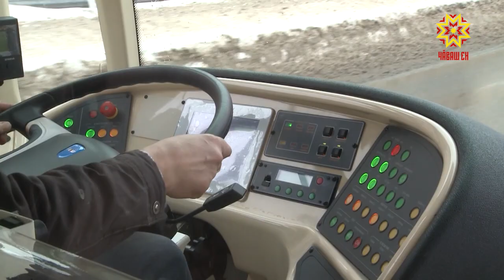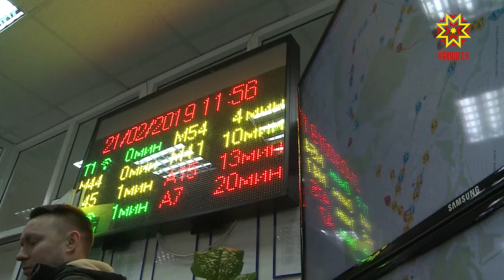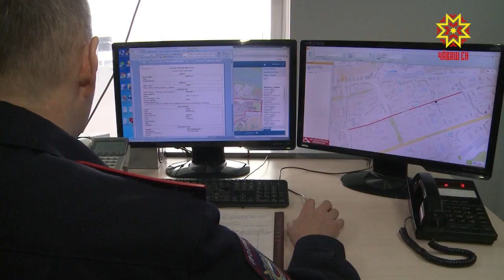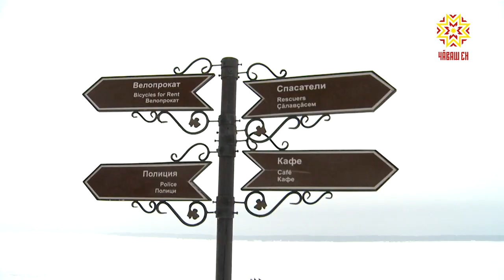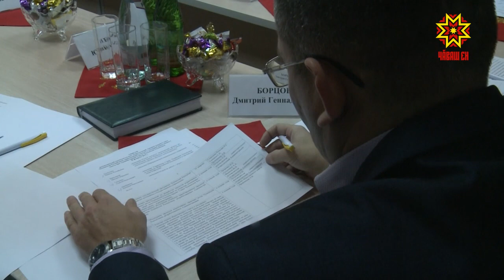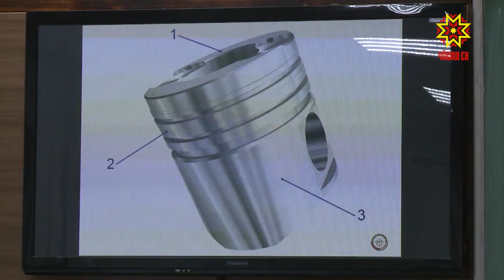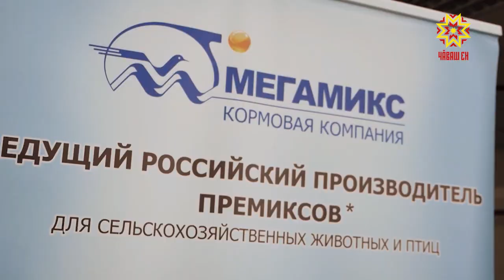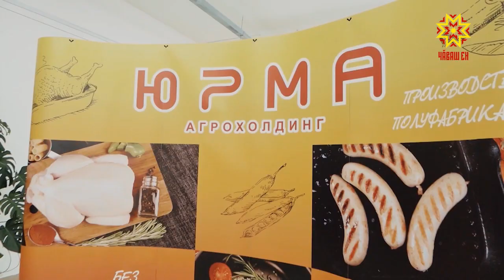Республика 21.02.2019 на русском языке. Вечерний выпуск